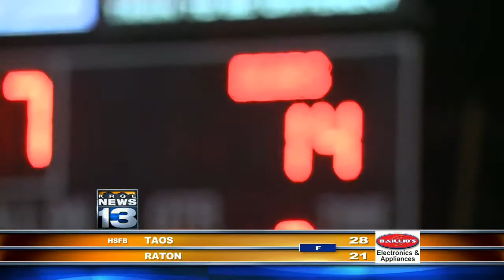Football Friday Night - Oct. 19 Part 1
Game of the Week:  Carlsbad Cavemen at La Cueva Bears; Cheerleaders of the Week:  Eldorado Golden Eagles; Spirit Stick winner:  Carlsbad Cavemen; Atrisco Heritage Jaguars at Rio Grande Ravens; Gadsden Panthers at Oñate Knights; Centennial Hawks at Socorro Warriors.